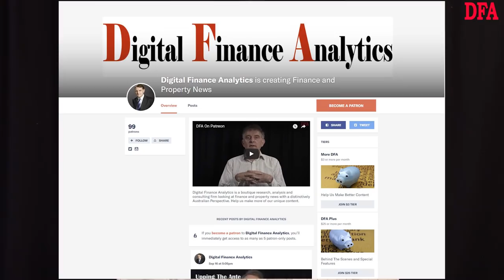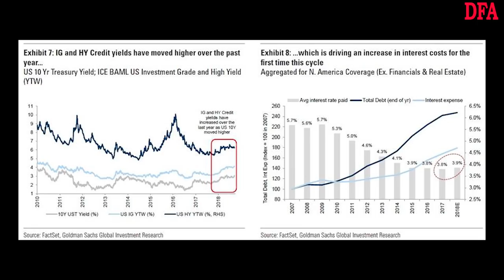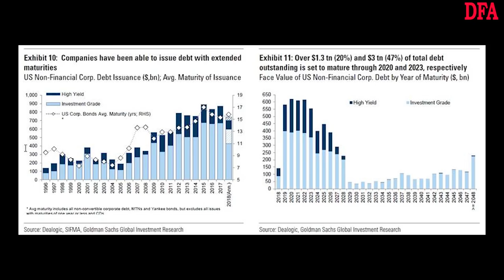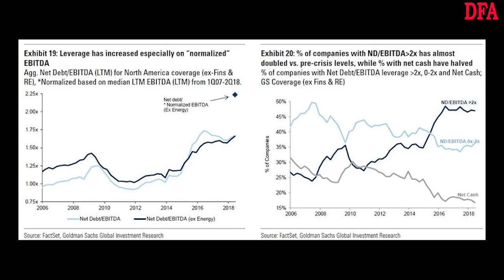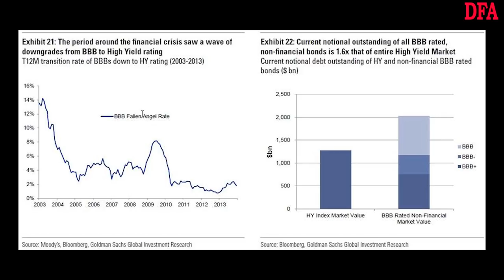Is A [US] Corporate Meltdown On The Cards?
We discuss one of the most likely triggers of our Scenario 4 - a US Bond collapse as interest rates rise. There are US$1.3 trillion in play...